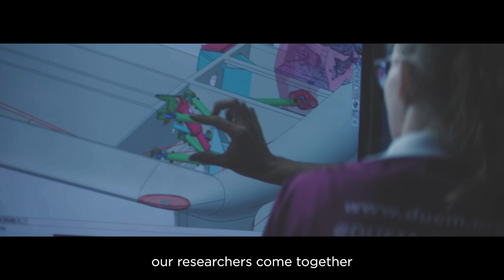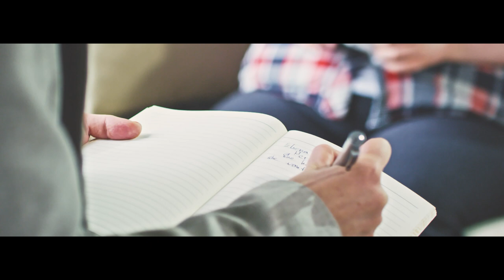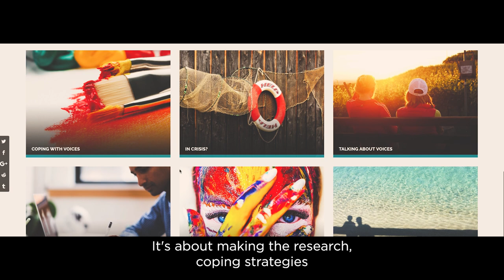Research at Durham University – making an impact on the world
Research at Durham brings together the leading minds in their fields who work collaboratively across departments and with our partners to develop new ways of thinking that have a positive impact on societal and global challenges.  Discover more